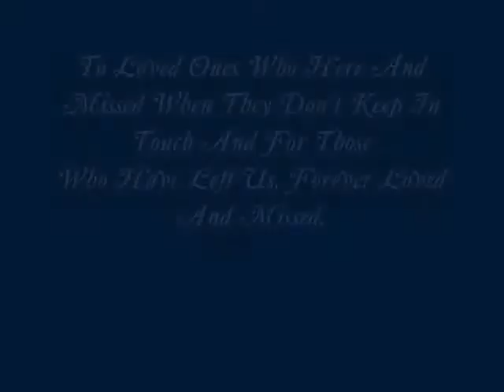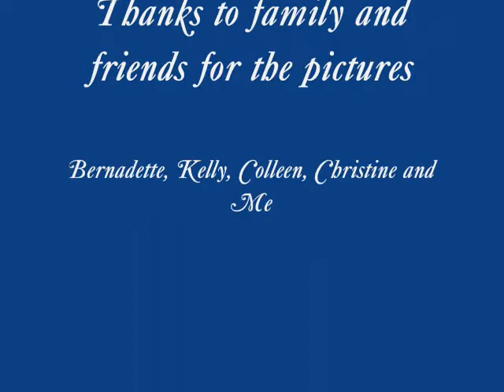Memories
Family and Friends Memories.